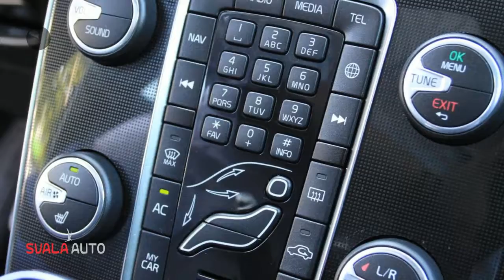Volvo V40 2.0 D2 120PK Nordic+ - Standkachel - Navigatie